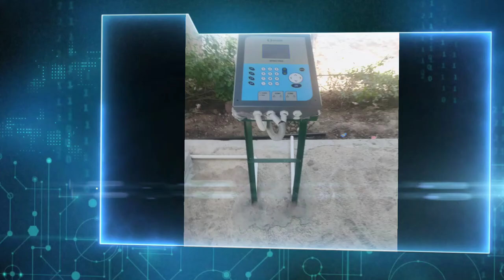Fully automatic drip irrigation system installed at bundi, Rajasthan.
Drip automation systems for precise irrigation and fertigation.